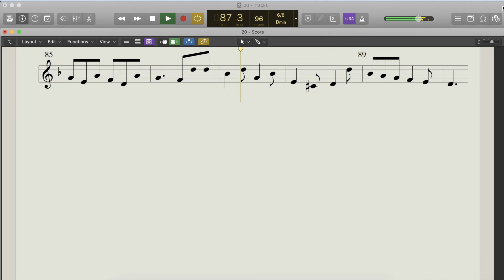Lavignac 2A - 21. Solfej (Düzenleme, Arranged)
Lavignac solfej, müzik eğitiminin temel taşlarından bir tanesidir. Solfejde başarılı olmak, formal müzik eğitiminin şartıdır. Youtube kanalı üzerinden gerçekleştirdiğim bu proje ile solfeji müzikal düzenleme yaparak, öğrencilerin daha çok ilgisini çekmeyi, solfeji hayatlarının içine almalarını amaçlamaktadır. Bu sayede, solfej başarısının artması hedeflenmektedir. Bütün müzik eğitimcisi ve öğrecilerine faydalı olması dileğiyle.